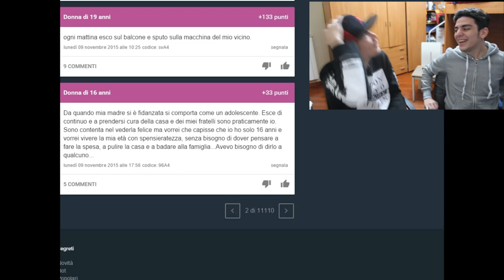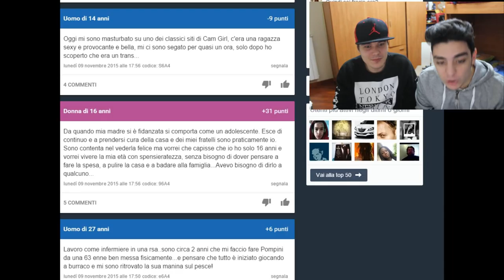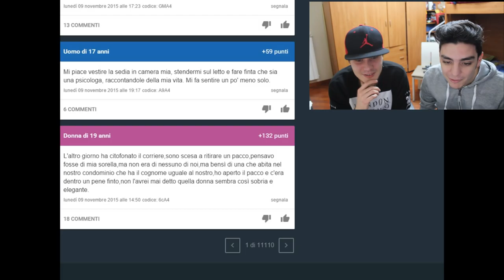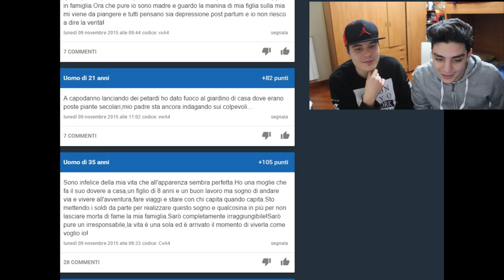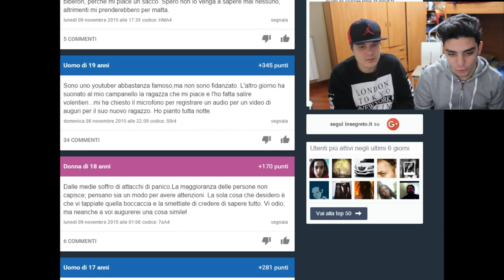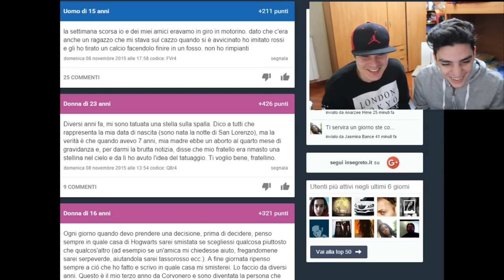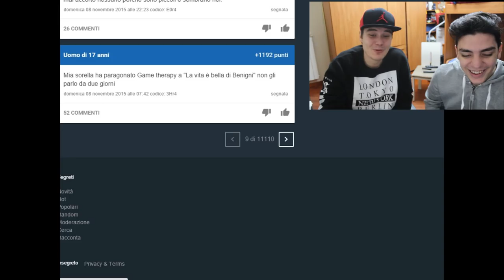INSEGRETO | PICCOLI GIANNI MORANDI CRESCONO!!